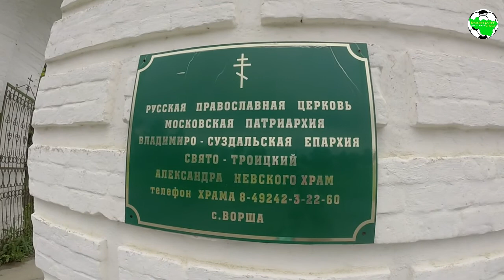Невский - Энергетик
Собинский район, с.Ворша, ст. "Урожай"

"Невский" (Ворша) - "Энергетик" (Владимир) 5:1